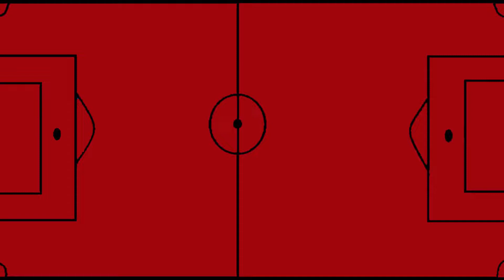PADUANO 2X0 ANGRA DOS REIS - TAÇA MARACANÃ - 6ª RODADA- CARIOCA SÉRIE B1 (2022)